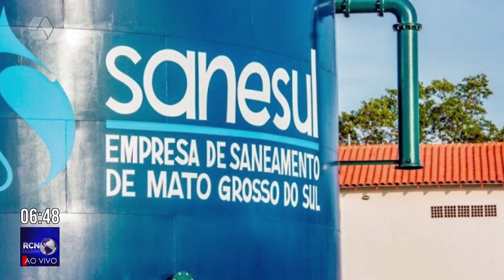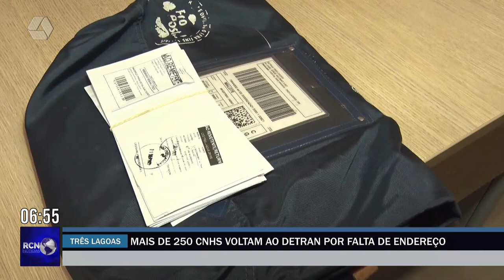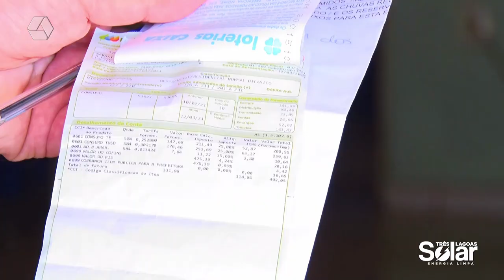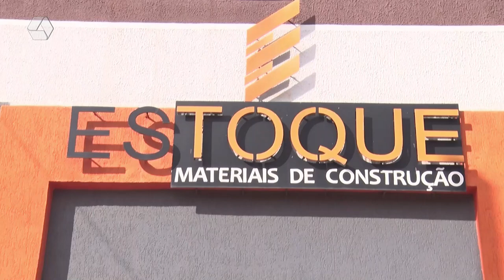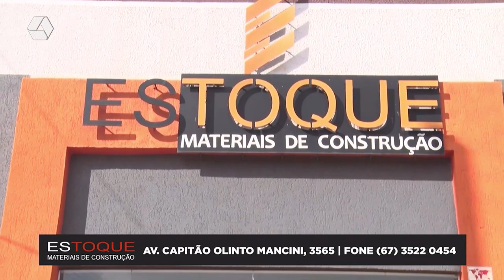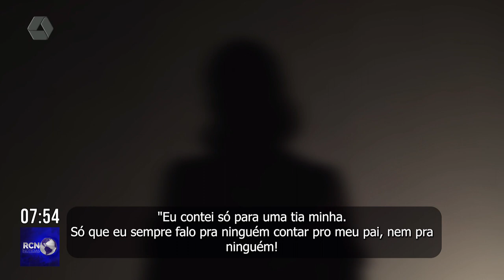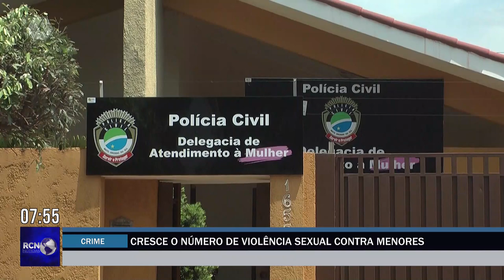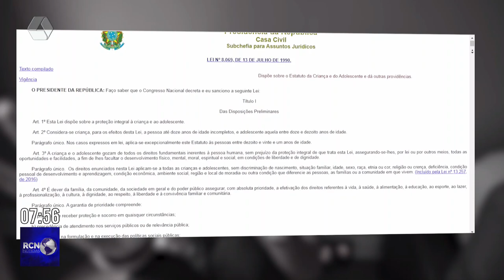RCN NOTÍCIAS 27/09/2023